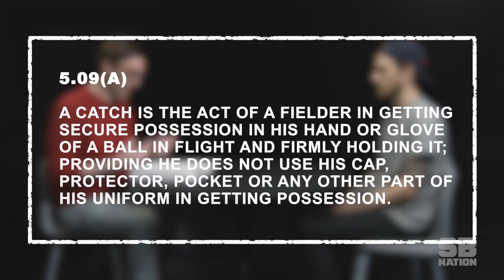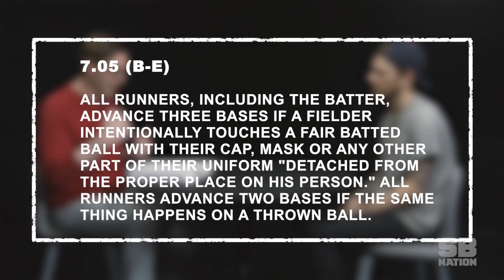MLB has its own problematic catch rule | Weird Rules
Very early baseball didn't have gloves at all, which probably sucked and hurt a lot. But we're not here to talk about gloves*. We're here to talk about all the other parts of a baseball uniform you could theoretically use to catch a baseball, and what happens if you do.

*We are going to talk about throwing a glove at a ball, however.